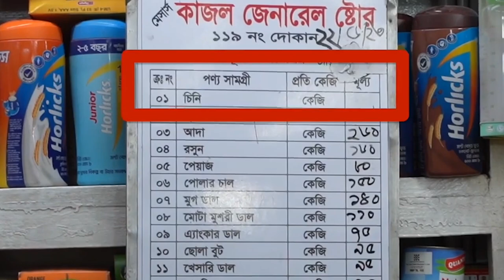অতিরিক্ত দামে চিনি বিক্রি, ভোক্তা অধিকারের হানা| vokta odhikar ovijan| sugar | Problem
Welcome to the Problem YouTube channel. Problem deals with exclusive News events and shares the videos on this YouTube channel for its global audiences. The channel aims to provide the happenings in the political, national, entertainment, Sports and business, arenas to its audiences.